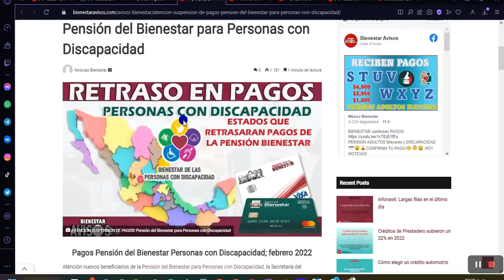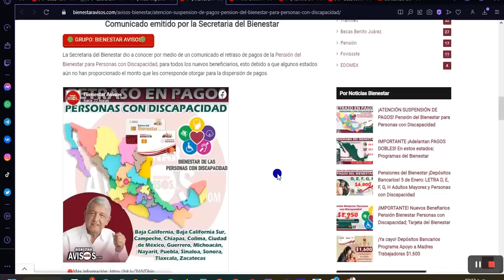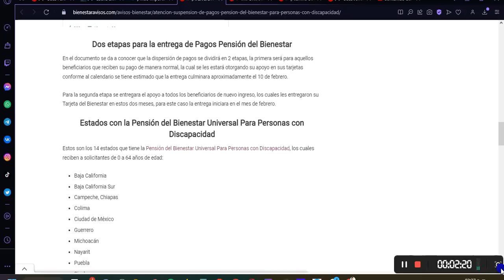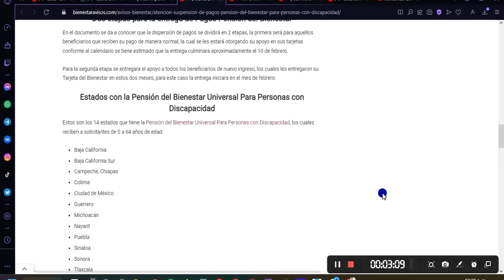😮 🚨¡ATENCIÓN SUSPENSIÓN DE PAGOS! 🧐 Pensión del Bienestar para Personas con Discapacidad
Pagos Pensión del Bienestar Personas con Discapacidad; febrero 2022
Atención nuevos beneficiarios de la Pensión del Bienestar para Personas con Discapacidad, la Secretaria del Bienestar anuncio el retraso de los pagos del bienestar para este programa, debido al presupuesto aún no asignado en las entidades federativas que tiene el acuerdo con el gobierno.